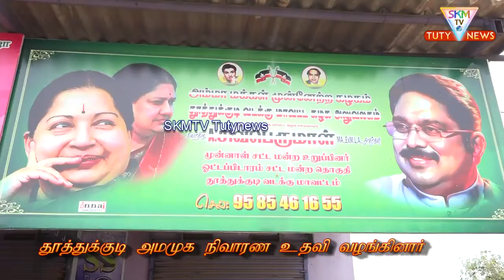தூத்துக்குடி வடக்கு மாவட்ட அமமுக சார்பில் நிவாரண உதவி வழங்கப்பட்டது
தூத்துக்குடி வடக்கு மாவட்ட அம்மா மக்கள் முன்னேற்ற கழகம் சார்பில் ஓட்டப்பிடாரம் மேற்கு ஒன்றிய செயலாளர் சந்திரசேகர் ஊராட்சிக் கழகச் செயலாளர் கனகராஜ் ஏற்பாட்டின் பேரில் ஓட்டப்பிடாரம் சிலோன் காலனி பகுதியில் 350 பேருக்கு அரிசி காய்கறிகள் வழங்கப்பட்டன நிகழ்ச்சியில் வடக்கு மாவட்ட செயலாளர் சிவபெருமான் பொதுக்குழு உறுப்பினர் கணேஷ் பாண்டியன் இளைஞர் பாசறை செயலாளர் முருக கண்ணன்எம்ஜிஆர் மன்ற செயலாளர் செல்லத்துரை வர்த்தக அணி செயலாளர் தங்க திரவியம் எம்ஜிஆர் மன்ற இணைச் செயலாளர்கள் மகேஷ் சண்முக சாமி பாண்டியன் அம்மா பேரவை துணை செயலாளர் தில்லைநாதன் ஒன்றிய செயலாளர்கள் இசக்கிமுத்து வீரபாண்டி அயல் குமார் உள்ளிட்டோர் கலந்து கொண்டனர்